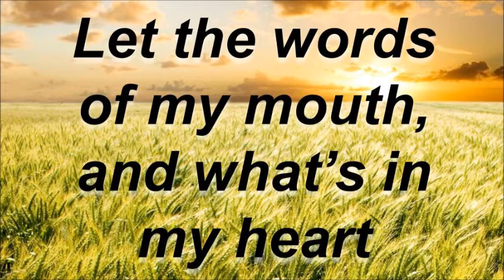Let the Words of My Mouth Psalm 19:14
Psalm 19:14 for singing in worship before prayer and witnessing